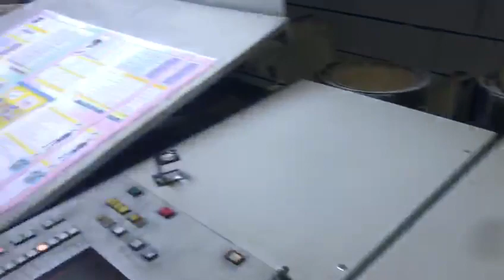Heidelberg SM 102-10 P6